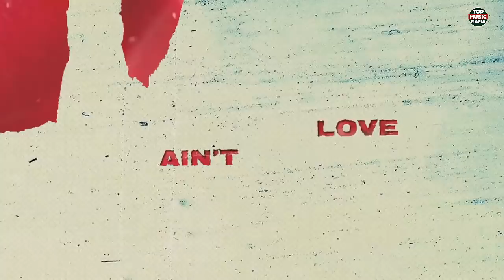Top 10 Songs Of The Week - December 8, 2018 (Your Choice Top 10)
Top 10 English Songs 2018. Top Ten Songs Of The Week
New English Songs 2018. Top 10 Songs Of The Week
Best Songs 2018.Top Ten Songs of The Week

You can also find the Billboard Hot 100 Top 100 Songs of the week and Top 10 Songs of The Week on our channel, for more new songs of 2018 and best songs of 2018 subscribre to our channel.

A collection of the top 10 best songs of the week in december 2018 in USA, United Kingdom and Australia according to all your votes. We do our best to make quality videos that are family friendly and can be enjoyed by all family members including kids and younger audience.